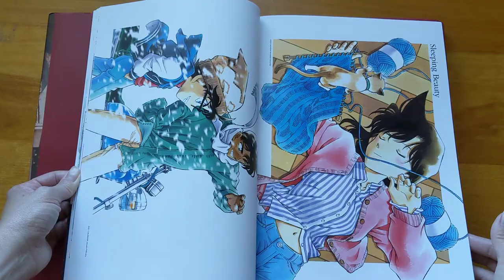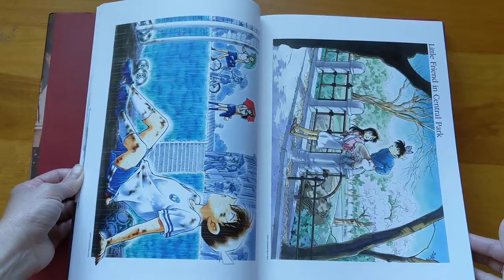Detective Conan - Gosho Aoyama's The Complete Color Works 1994-2015 (part 4 of 4)